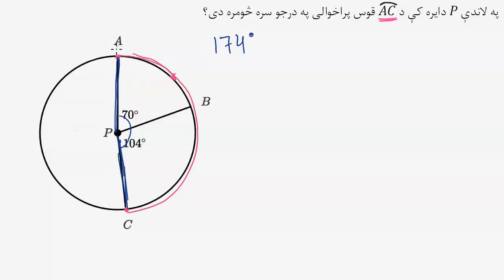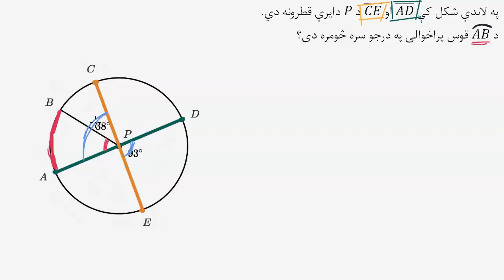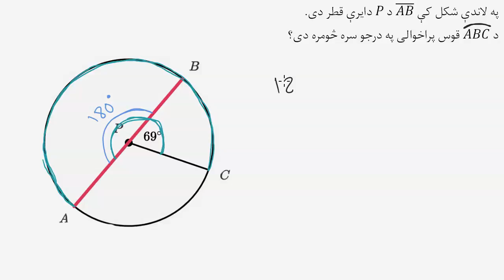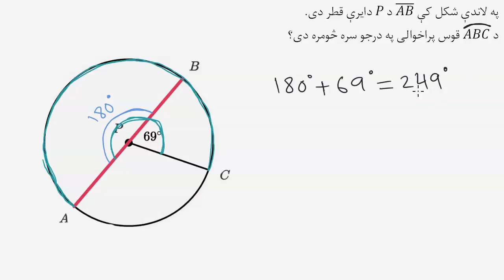14.08.04 د قوس پراخوالی پيدا کول-دایرې-دلېسې هندسه-خان اکاډمي